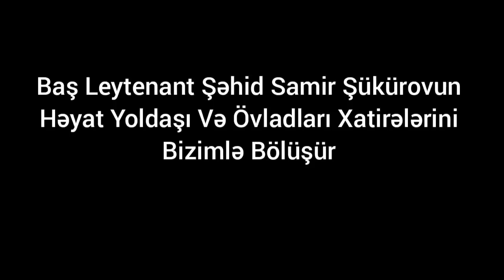"Uşaqlar deyir ana ata niyə gəlmir, O, bizə söz vermişdi, QAYIDACAQDI"-ŞƏHİD Leytenantın AİLƏSİ